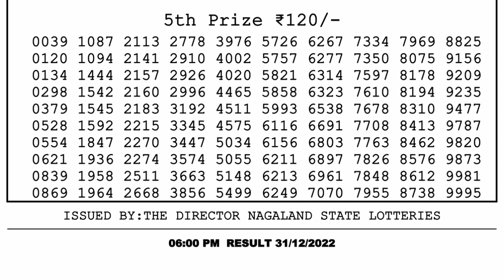Dear Lottery Sambad 6pm today 31.12.22 Nagaland State Lottery Result